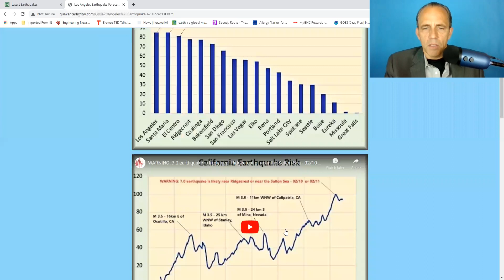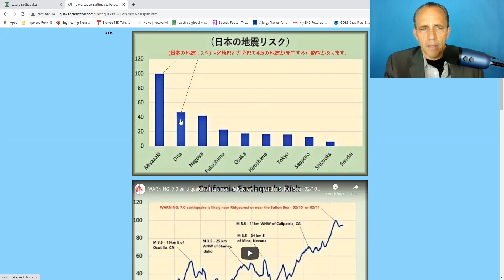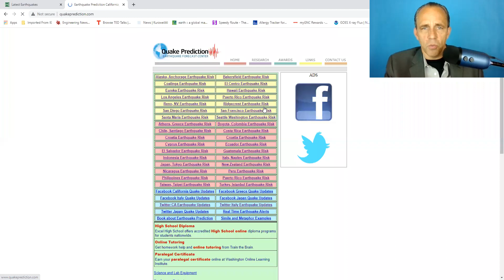7.0 earthquake is likely in Los Angeles - Santa Maria or the Salton Sea area - 02-13-2021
WARNING: 7.0 earthquake is likely in Los Angeles - Santa Maria or the Salton Sea area - 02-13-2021. (please see risk graph) -